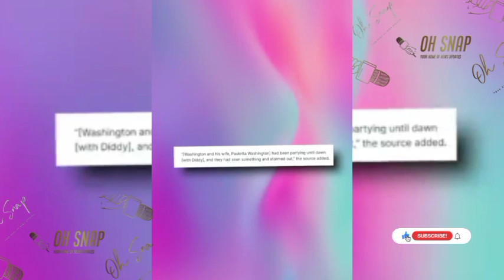Denzel Washington Exposes Celebs With Ties To Diddy 😳